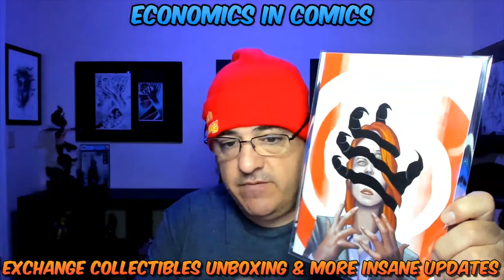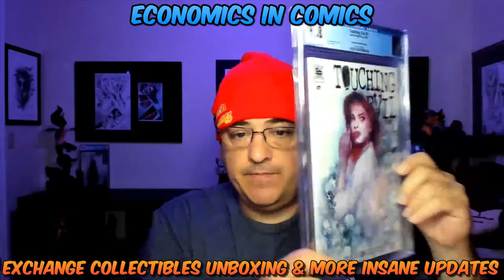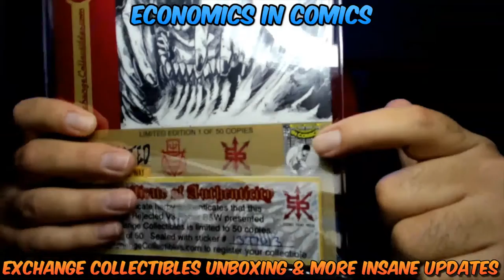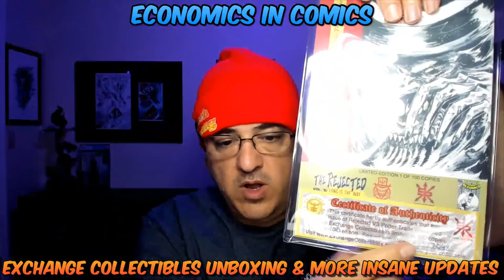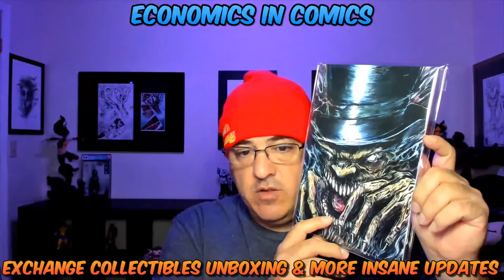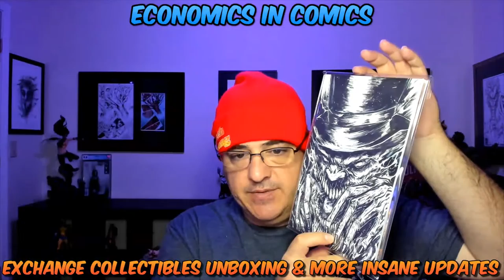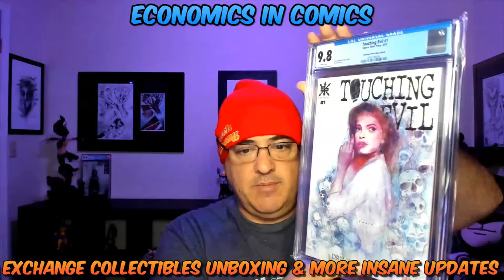News & Exchange Collectibles Unboxing Part 2?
Welcome to Economics In Comics.  Your home for up to date news and comic info.  We strive in bringing you the BEST content possible.  We specialize in previews of new comic books weekly, comic reviews, comic book keys, grading comics, comic news, movie reviews, and everything that is hot in the comic and pop culture industry.  Please join us daily for your comic FIX!